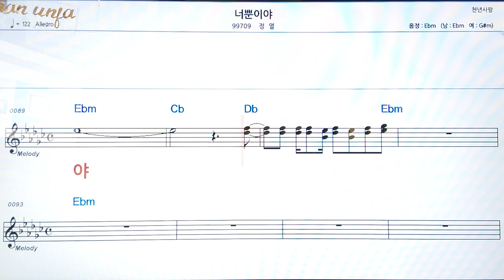너 분이야/정열👍악보, 코드,가사,Karaoke*가라오케 반주